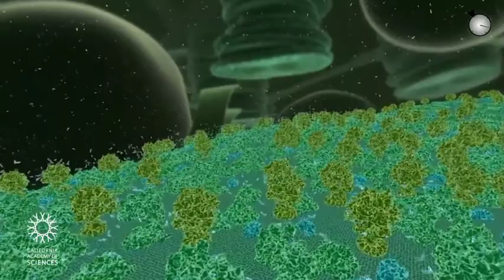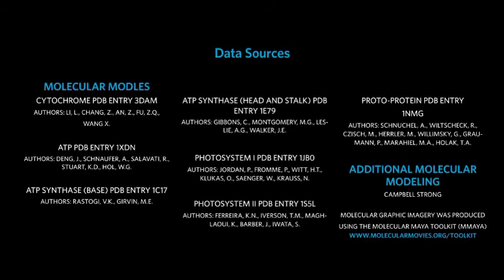Travel Deep Inside a Leaf - Annotated Version l California Academy Of Science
Hello Friends
शायद ये वीडियो आप सभी को अच्छा लगे और आपके लिए लाभदायक हो यदि आप सभी को ये वीडियो अच्छा लगा हो तो अपने दोस्तों में चैनल को share kijiye, चैनल को like kijiye, subscribe kijiye 🔥🔥🔥 Bell 🔔 आइकन को ज़रूर दबाएं ताकि latest video का notification आप सभी को सबसे पहले मिल जाए।

MUSICAL GROUP OF ANAND GAGAN (JHA BROTHERS)

Thankyou

A leaf (plural leaves) is the principal lateral appendage of the vascular plant stem,[1] usually borne above ground and specialized for photosynthesis. The leaves, stem, flower and fruit together form the shoot system.[2] Leaves are collectively referred to as foliage, as in "autumn foliage".[3][4] In most leaves, the primary photosynthetic tissue, the palisade mesophyll, is located on the upper side of the blade or lamina of the leaf[1] but in some species, including the mature foliage of Eucalyptus,[5] palisade mesophyll is present on both sides and the leaves are said to be isobilateral. Most leaves are flattened and have distinct upper (adaxial) and lower (abaxial) surfaces that differ in color, hairiness, the number of stomata (pores that intake and output gases), the amount and structure of epicuticular wax and other features. Leaves are mostly green in color due to the presence of a compound called chlorophyll that is essential for photosynthesis as it absorbs light energy from the sun. A leaf with lighter-colored or white patches or edges is called a variegated leaf.

🙏🙏🌺🌺Welcome to "Love To Leran":-🌺🌺
स्वागत है आपका अपने youtube channel "Love To Learn" में ☺️☺️

This channel will help you for all types of study related video, current affairs video, Agriculture related video, competitive exam preparation video's, Latest vacancies related video .🌏🌏🌏🌏

I am not perfect,however I try to give my best to you. Please write a constructive comment, suggestions as there is a always a room for improvement 💐💐💐